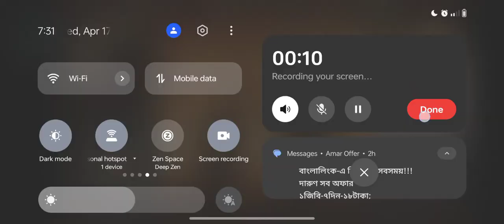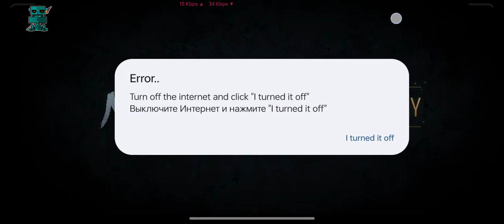SF3?2 raid bot.bot.